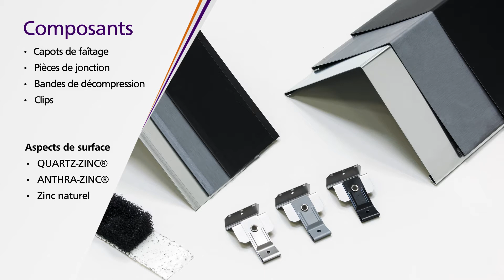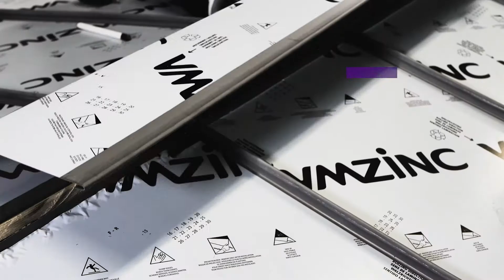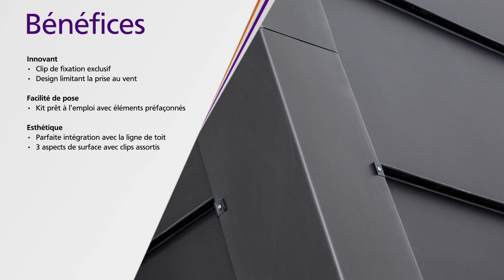Montage Faîtage ventilé G3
VMZINC vous montre comment poser le nouveau Faîtage ventilé G3* sur les couvertures à joint debout (*destiné aux toitures qui répondent aux spécifications du DTU 40.41)